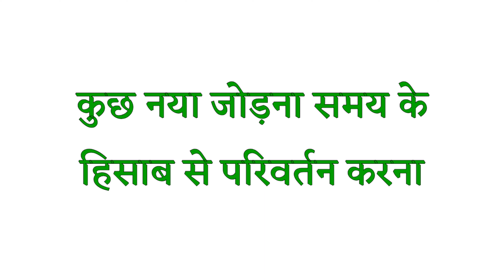Update meaning in hindi | Update ka matlab | Update ko hindi mein kya kahate hain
Hello everyone I am asif iqbal and you are watching indian spoken english in this video we will know update ko hindi mein kya kahate hain.

Releted keywords

1 :- update meaning

2 :- update meaning in hindi

3 :- meaning of update

4 :- meaning of update in hindi

5 :- update ka meaning

6 :- update ka hindi meaning

7 :- update ka matlab

8 :- update ka matlab kya hota hai

9 :- update ka hindi matlab kya hai

10 :- update ko hindi mein kya kahate hain

11 :- update ko hindi mein kya kehte hain